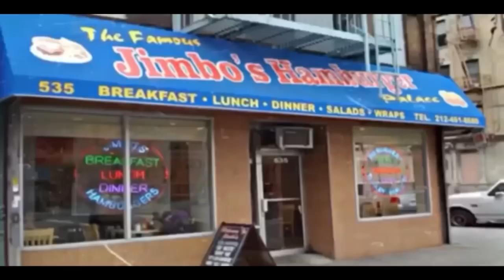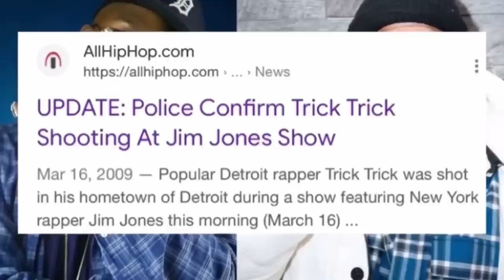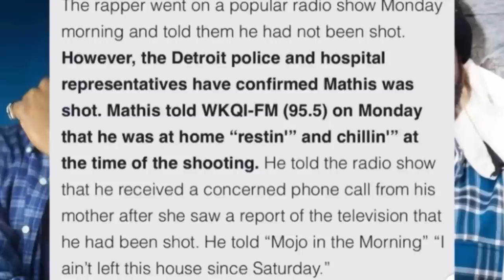Trick Trick Gets SH0T After A Altercation With Jim Jones In A Detroit Night Club